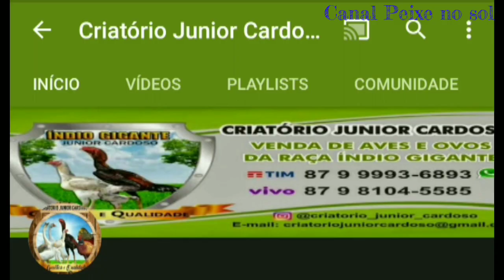um pouco de nossas aventuras do canal.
Nosso Facebook;

Nossos contatos;
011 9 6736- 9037 (WhatsApp)
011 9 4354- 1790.